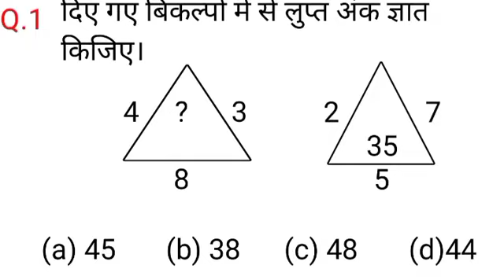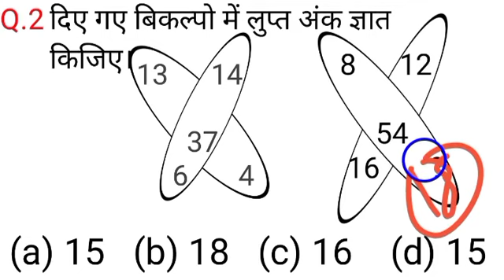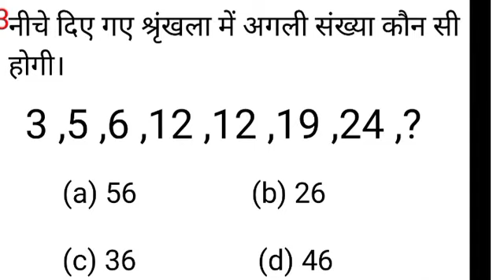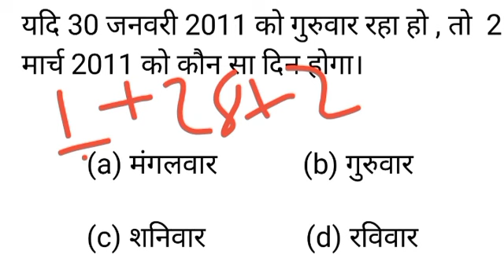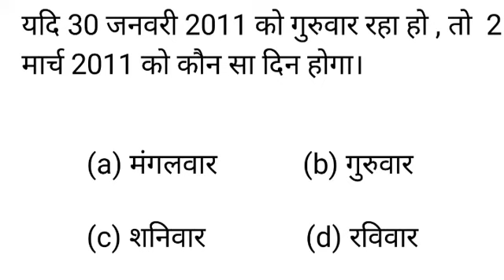Reasoning most important प्रश्न।। find the next value।Reasoning,Calender,।। Reasoning part-19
is vedio me reagoning ke Most important questions btaye gaye hai jo ki exam me हर बार पूछे जाते है।

is vedio me reagoning ke Callender ke important questions missing number ke questions aur श्रंखल bale bhi questions btaye gai hai aur asan tarika se shot trick, se।